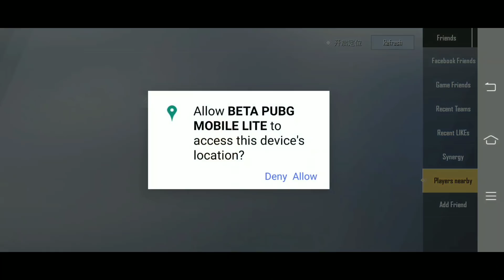PUBG Mobile Lite Flaregun 0.16.0 Update Download Link New Pacnic Spot, Secret Place, All Feature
9DSARMY Discord Server

CUDVHBH

pubg mobile Lite Play store update release date flare gun gameplay pubg mobile Lite
9dss Army pubg mobile Lite
9dsarmy pubg lite